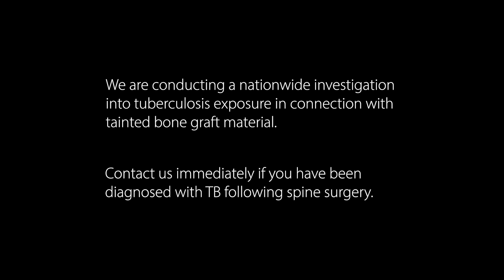FiberCel Bone Graft Recall: Donnie Smith's Tuberculosis Story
Donnie Smith shares his story of being diagnosed with tuberculosis that was contracted during spine surgery from the implantation of a contaminated bone graft produced, and now recalled, by Aziyo Biologics'.

The nationally recognized injury firms Morris James and Saltz Mongeluzzi & Bendesky are helping victims who contracted TB following spinal and orthopedic surgeries.